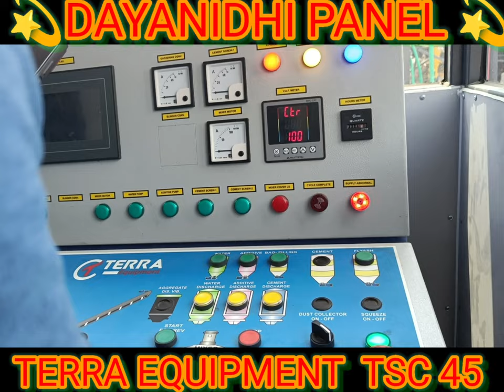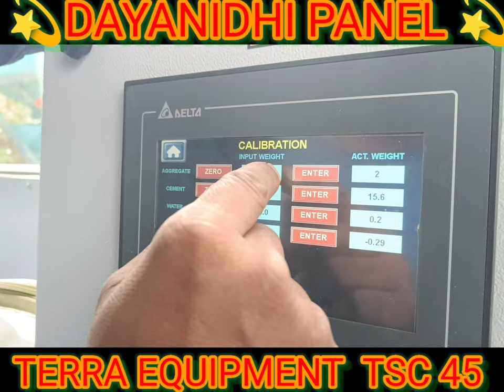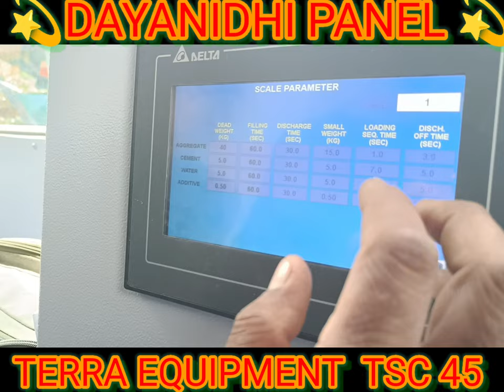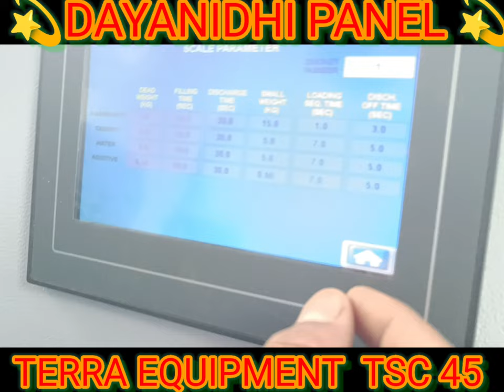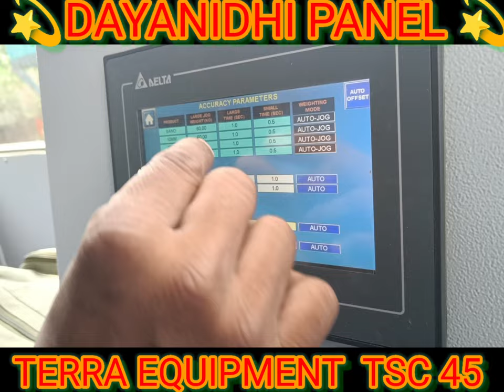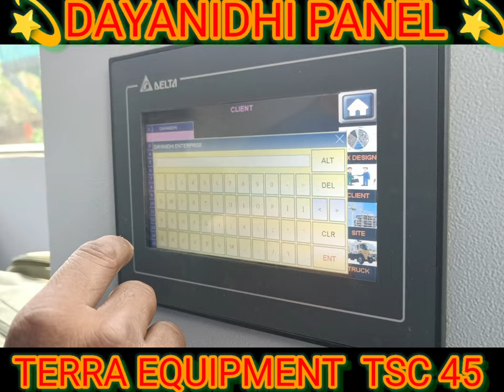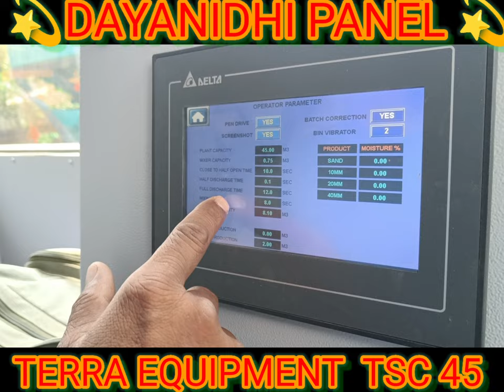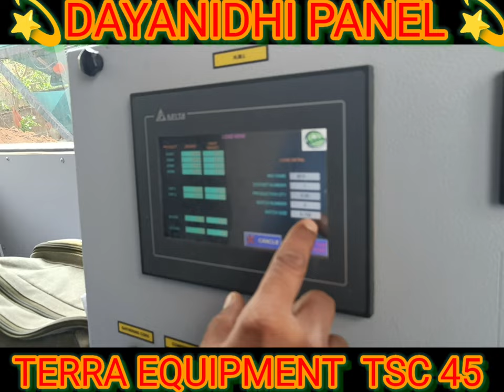DAYANIDHI_PANEL TERRA_EQUIPMENT_ALL_PLAN Meraj_ansariterra_equipment